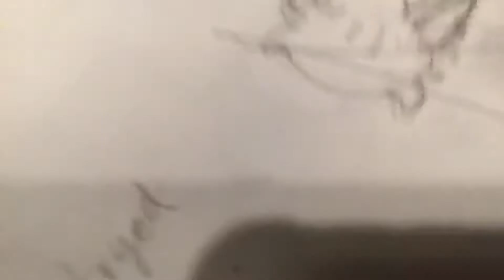DOING THE PHARAOH xD